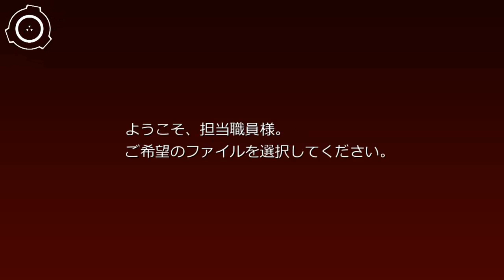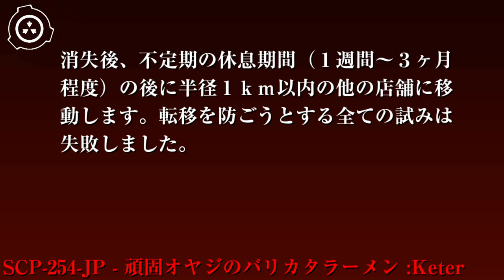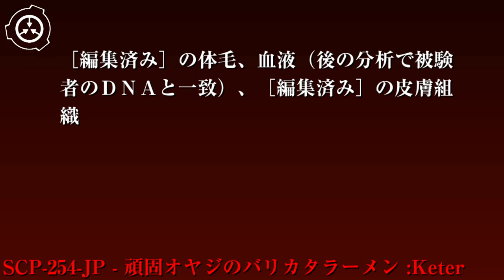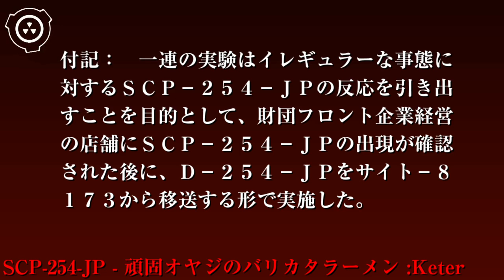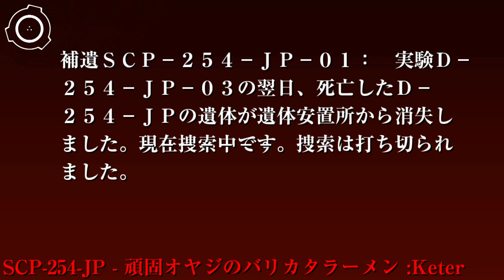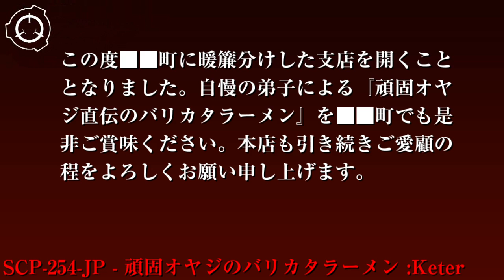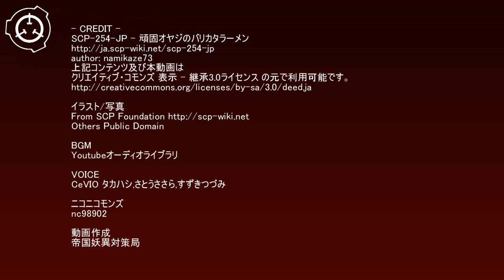SCP財団機密データ：SCP-254-JP - 頑固オヤジのバリカタラーメン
object class: Euclid Keter

特別収容プロトコル： SCP-254-JPはその性質上、特定施設への収容が困難であるため出現地域の都市開発へ財団が干渉する形で収容されています。一般店舗への転移を防ぐため、財団所有のフロント企業が当該地域に██ヶ所の店舗を営業しています。